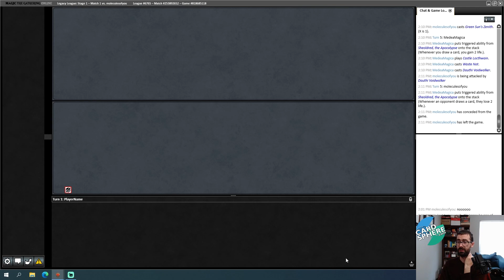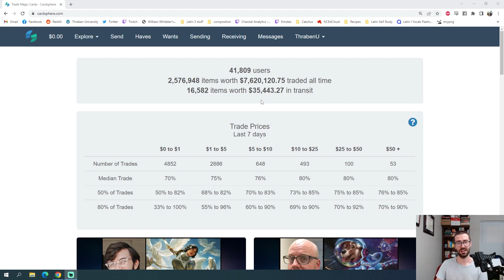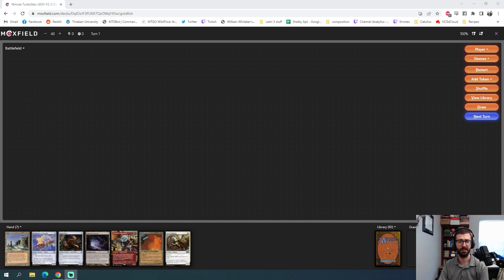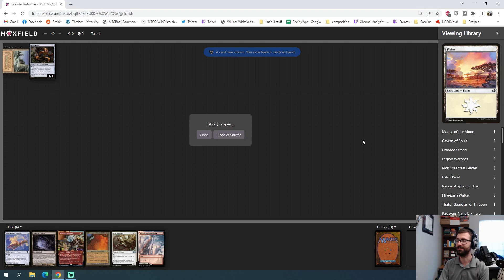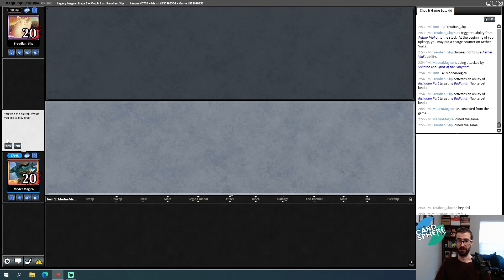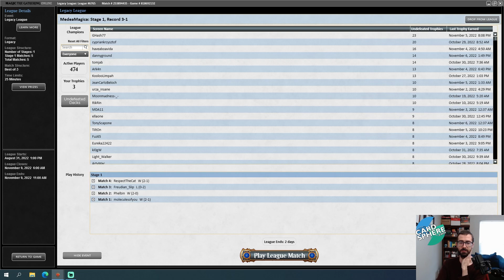ANVIL IN LEGACY?! Rakdos Sheoldred the Apocalypse Waste Not Control (MTG Legacy BR Discard)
I play a Magic: the Gathering Online Legacy league with a Rakdos (BR) Discard deck.  Sheoldred the Apocalypse and Waste Not give two strong payoff options for discard, and powerful mono black staples like Tourach Dread Cantor and Hymn to Tourach get to do their thing.  The "spice" portion of the decklist is probably Anvil of Bogardan and Burning Inquiry, which can do gross things...

0:00 Deck Tech
3:35 Round 1
18:59 Round 2
27:11 Round 3
47:58 Round 4
1:00:00 Round 5
1:10:06 Conclusion